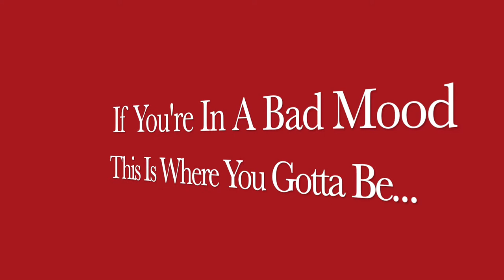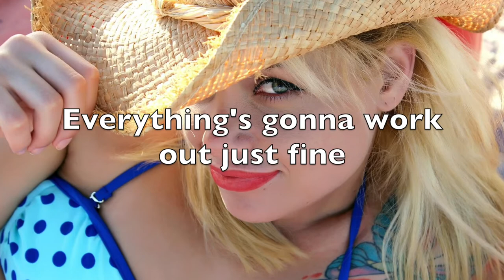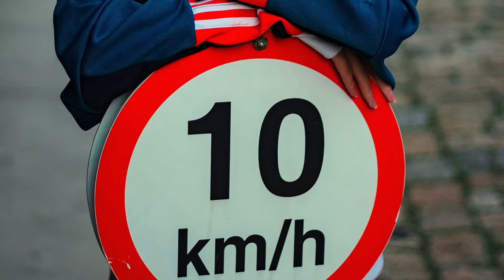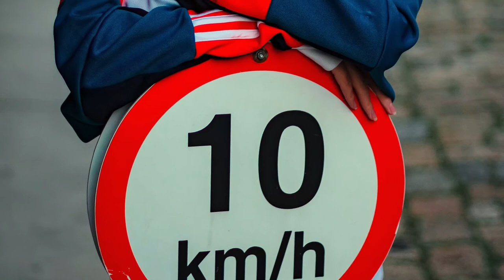Music For Positive Energy & Inner Peace, Uplifting Mood Booster, Boost Positive Energy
Music For Positive Energy & Inner Peace, Uplifting Mood Booster, Boost Positive Energy And Stress Relief